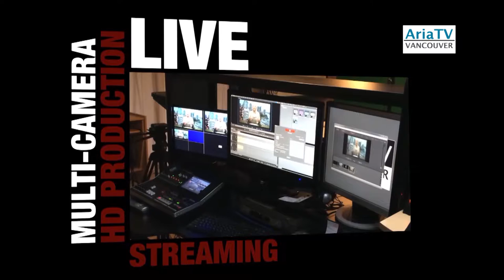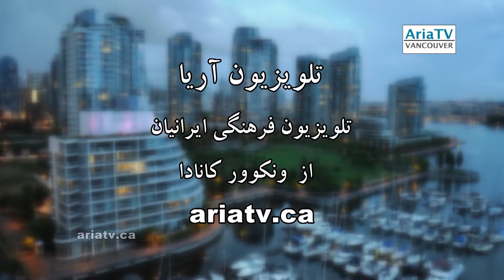ARIA TV | Biz Talk (7) گفتار هفته" با رضا هوشمند - قسمت هفتم"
Biz Talk (7) گفتار هفته" با رضا هوشمند - قسمت هفتم"
ARIA TV Video. Producer: Ramin Mohseni تهیه کننده: رامین محسنی
موضوع این برنامه: دارایی های خارجی و سیستم مالیاتی کانادا

A Cross-Cultural Persian TV from Vancouver, Canada.
Weekly TV Shows on Shaw Multicultural and OMNI BC Channel.
برنامه های تلویزیون آریا در قالب چهار برنامه هفتگی با موضوعات فرهنگی- اجتماعی وهنری، پنج  روز هفته از کانال های
OMNI BC و Shaw Multicultural
Shaw-8, Telus-119 و Shaw-116 روی کیبل های
برای مخاطبان ایرانی-کانادایی پخش شده و در محیط اینترنت و رسانه های اجتماعی نیز منتشر می شود.
استودیو مجهز تلویزیون آریا، ارایه کننده خدمات حرفه ای ویدیویی و برنامه سازی تلویزیونی در مترو ونکوور است